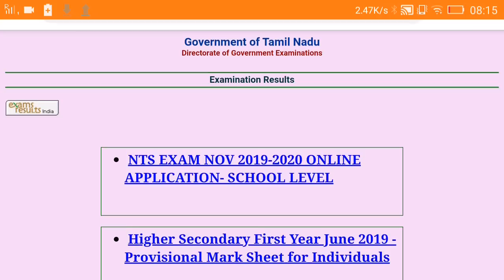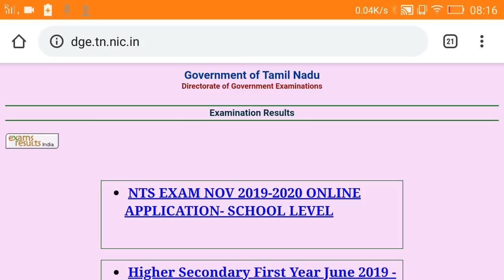Tamilnadu +2 (HSC ) examination results today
Tamilnadu +2 hsc examination results published